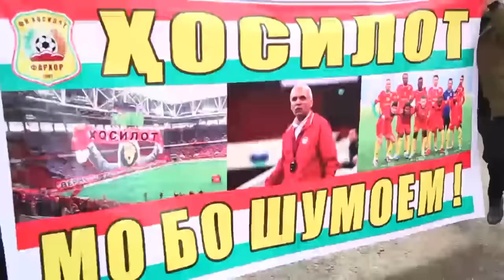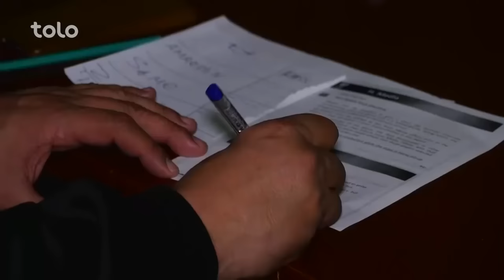سفر فوتبالی – تاجیکستان - طلوع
شاهین آسمایی بعنوان قهرمان فوتبال افغانستان برای اولین بار در جام کنفدراسیون آسیا حضور می یابد. در این سفر جریان تمرینات شاهین آسمایی و دو مسابقه ی برگشت این تیم مقابل حاصلات تاجکستان نمایش داده می شود. این دو بازی در دلو سال 1395 برگزار شد.

تمام مسابقات، قسمت های مهم و"بهترین های" لیگ برتر افغانستان روشن را از شبکه های اجتماعی ذیل تماشا نمایید.

‌ لیگ برترافغانستان#|‌لیگ‌برترافغانستان‌روشن‌‌#|‌لیگ برترافغانستان‌#|‌لیگ‌برترافغانستان‌روشن#|‎تلویزیون‌طلوع‌‌#|‌طلوع#

لیگ برتر افغانستان روشن، (آر اِی پی اِل) یک لیگ حرفه یی فوتبال در افغانستان است. هشت تیم متشکل از بهترین بازیکنان فوتبال از 8 زون کشور، برای قهرمانی در این لیگ با یکدیگر صف آرایی خواهند کرد. این لیگ از طرف فیفا تأیید شده است و توسط کنفدراسیون فوتبال آسیا (اِی اِف سی) حمایت می گردد.